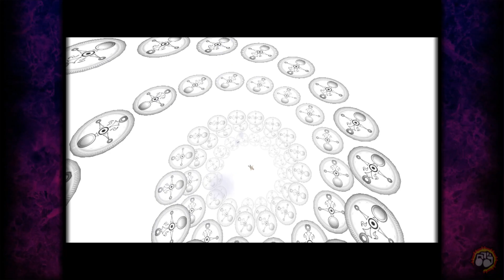The Quest for the Booba!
Highlight
From: March 31st, 2023
Watch The Gaming Beatdown! on Twitch TV
LIVE! Thursdays/Fridays/Saturdays/Sundays/Mondays @
7PM PST | 8PM MST | 9PM CST | 10PM EST.

Support The Gaming Beatdown! Powered by Design By Humans!